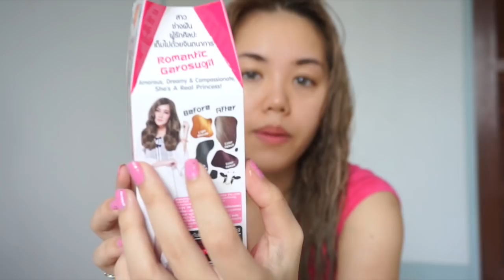รีวิว เปลี่ยนสีผมด้วย Lolane Z-cool Color Milk+ ม้วนผมลอนง่ายๆ| Wonderpeach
วันนี้พีชมาสอนการทำสีผมเองง่ายๆที่บ้าน ด้วย Lolane Z-cool Color Milk สี Y6 Istachio Latte แถมการม้วนผมง่ายๆ ที่ชอบทำมากช่วงนี้ ขอเรียกว่าทรงเน็ตไอดอลแล้วกันค่ะ

Lolane Z-Cool Color milk ราคากล่องละ 189 บาทค่ะ

ขอบคุณทุกคนที่เข้ามาชมค่ะ